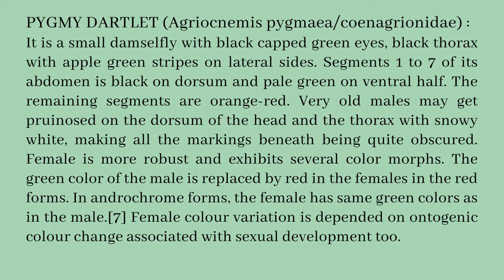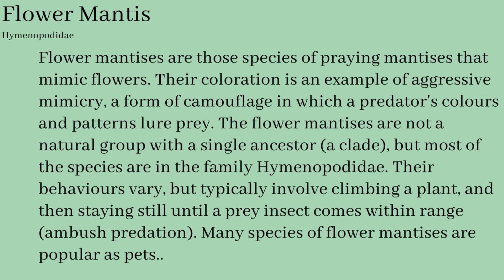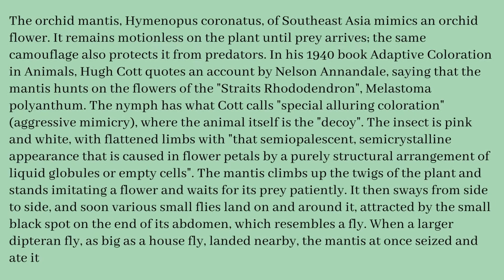flower mantis,pygmy dartlet,senegal golden dartlet,coromandel marsh dart.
It is a small damselfly with black capped green eyes, black thorax with apple green stripes on lateral sides. Segments 1 to 7 of its abdomen is black on dorsum and pale green on ventral half. The remaining segments are orange-red. Very old males may get pruinosed on the dorsum of the head and the thorax with snowy white, making all the markings beneath being quite obscured. Female is more robust and exhibits several color morphs. The green color of the male is replaced by red in the females in the red forms. In androchrome forms, the female has same green colors as in the male.[7] Female colour variation is depended on ontogenic colour change associated with sexual development too.